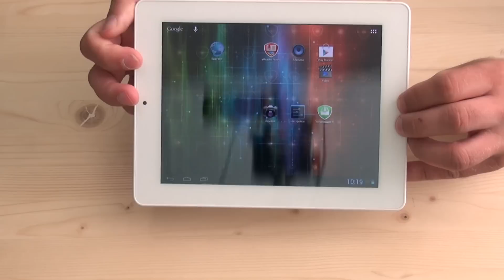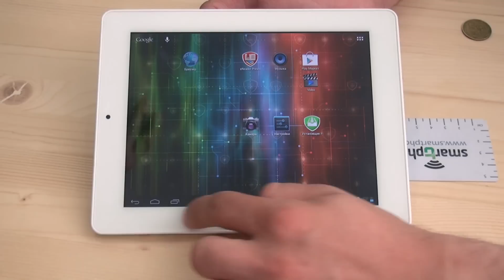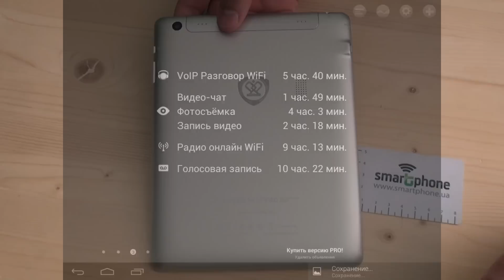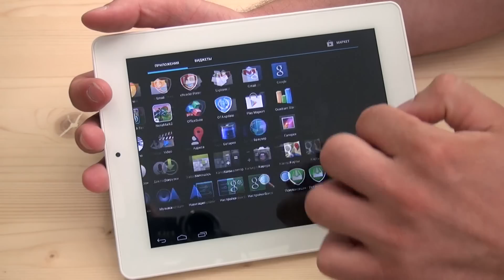Prestigio MultiPad 2 ULTRA DUO 8.0 - обзор от SmartphoneUA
Видео обзор планшета Prestigio MultiPad 2 ULTRA DUO 8.0. Хорошая сборка, привлекательный дизайн, приятный дисплей - только часть преимуществ этого Android планшета. При цене в 200 у.е. можно за 8 дюймов - это хороший вариант планшета на каждый день. Детальный тестовый обзор Prestigio MultiPad 2 8.0 доступен на портале Smartphone.ua